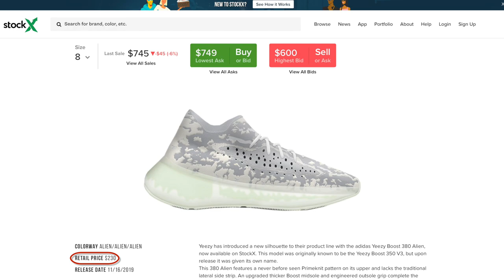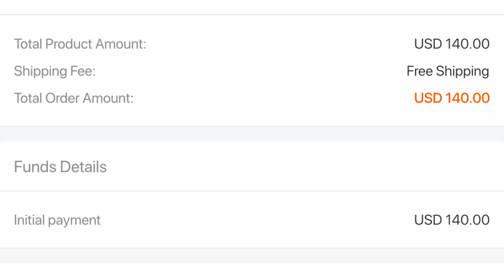How To Invest In 2020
The way to invest your money changes on a daily basis. In this video, I explain how to invest your money in 2020.

MY STILL CAMERA
My VLOG CAMERA
MY WIDE ANGLE LENS
MY LIGHT GORILLA POD
MY HEAVY GORILLA POD
MY TRIPOD
MY HANDHELD TRIPOD
MY WATCH
MY BOX OPENING KNIFE